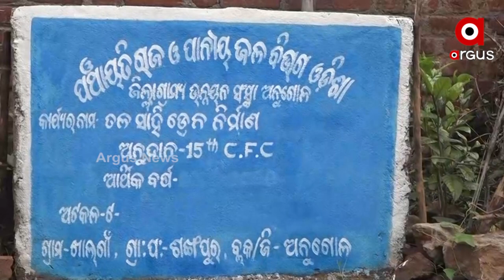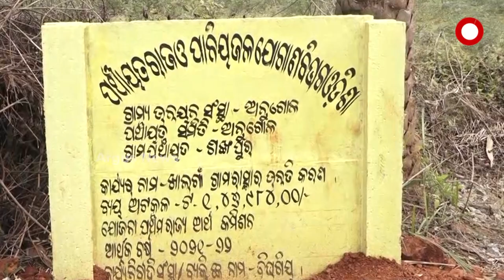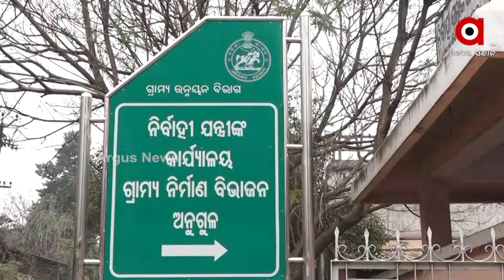Odisha Panchayat Election: Road Under Construction Since the Election Campaiging in Angul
Rulling Party Starts adressing years of pending road problem ahead of panchayat election 2022.